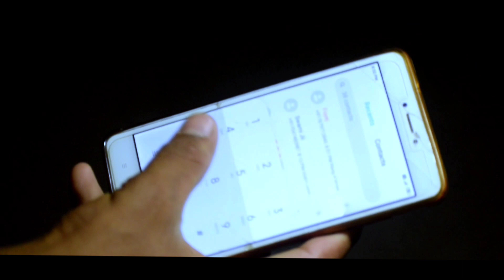MANCHANA | The Horror house | 4K HD film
Manchana Funny horror video
sujapur TV
entertainment video
comedy video